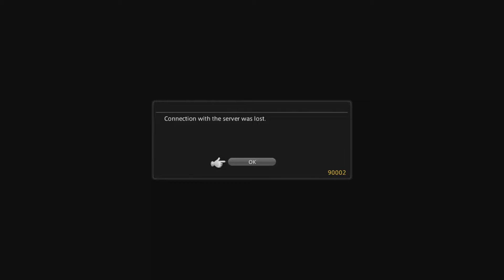FFXIV Stormblood pt. 10 - Not Calling It Quits! Yubar vs Zenos - Round 2!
On part 10 of Stormblood, Yuugiri and I infiltrate the Garlemald outpost, but it ends poorly for us as we see just how devoid of any faith the Doman's have of escaping their predicament. However, the fates seem to turn in our favor as Zenos himself is coming back to Doma. Teaming up with Yuugiri, a plan to assassinate Zenos and Yotsuyu begins to unfold. I'm stronger now, but will that be enough? Will we succeed in taking out one of the two? And will we be able to save Lord Hien?

Wanna play with me? No prob! Feel free to look me up! (just add in any friend invite that you read this in my descriptions, otherwise I won't accept)
PSN Name: Yubar Reingok
Steam: Yubar Reingok

All in-game video is recorded by me. So basically, it's all recorded by me.